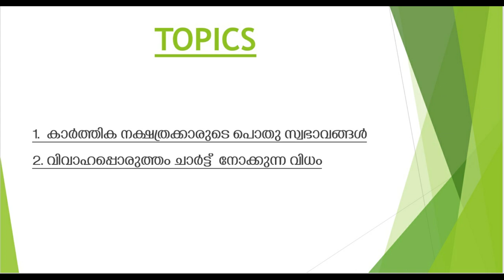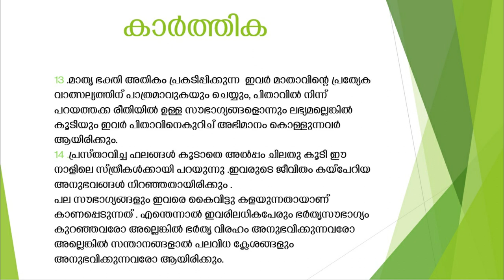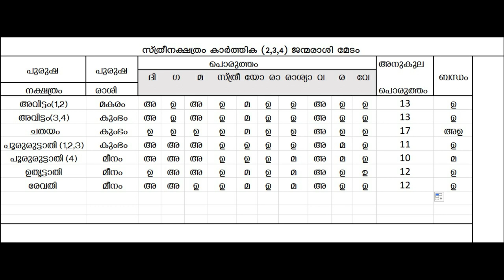കൂട്ടുപ്രവർത്തനങ്ങളിൽ പരാജയം മാത്രമായ കാർത്തിക നക്ഷത്രം| karthika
കൂട്ടുപ്രവർത്തനങ്ങളിൽ പരാജയം മാത്രമായ കാർത്തിക നക്ഷത്രം